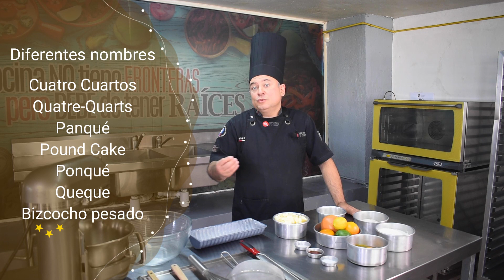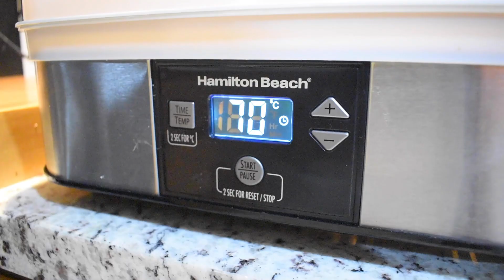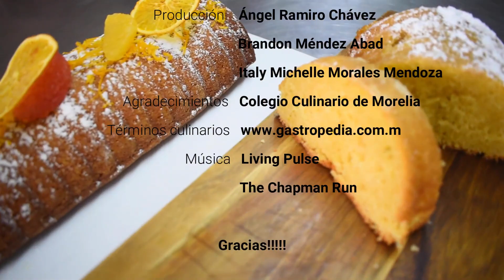Cómo hacer bizcocho Cuatro Cuartos. Todos los SECRETOS y TIPS, Paso a Paso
Base de pastel especial para este 14 de febrero día del amor y la amistad. el cuatro cuartos, que para muchos es la perfección hecha postre. La masa madre o básica para realizar los bizcochos de masa pesada. En esta clase de cocina se explica paso a paso toda la elaboración y se dan  a conocer los secretos y cuidados que debemos tener en su realización. Que lo disfrute, buen provecho!!!

En ella hallará términos culinarios, técnicas, conceptos, historia, procesos físicos, químicos y biológicos relacionados con los alimentos y mucho más.

Si desea saber más de gastronomía déjenmelo saber en sus comentarios y le podremos ayudar.

Gracias totales!